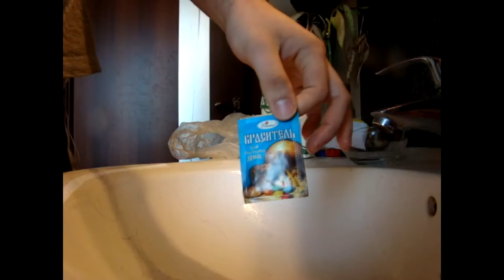НЕНЬЮТОНОВСКАЯ ЖИДКОСТЬ в ТУАЛЕТ / МОЖНО ИСПОЛЬЗОВАТЬ 2 РАЗА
Привет, меня зовут Артем. В Этом ролике я буду делать неньютоновскую жидкость, и смотреть на что она способна.